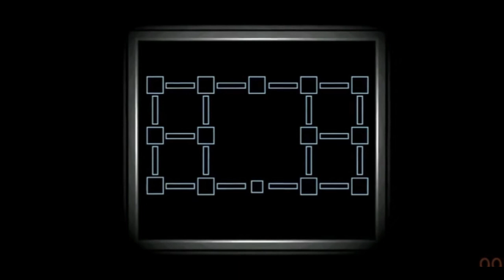Trying to Beat The Cantalope game Reuploaded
REUPLOAD! I SPELT FIRST WRONG AT THE END